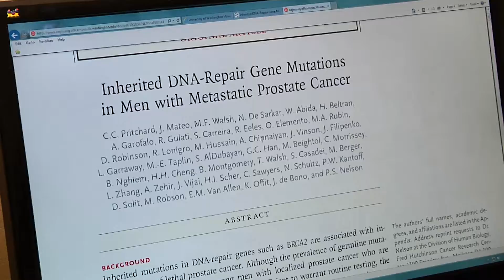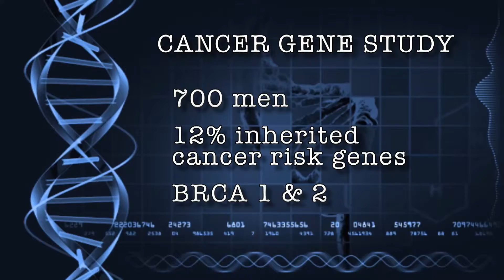MOM’S CANCER PUTS MEN AT RISK?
New research is showing that there are some surprising genes playing a role in men getting prostate cancer